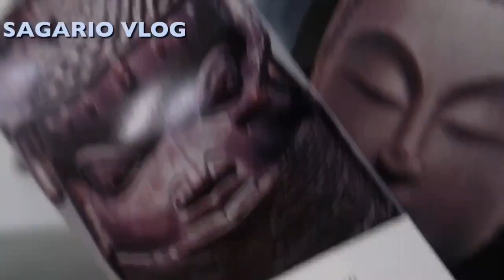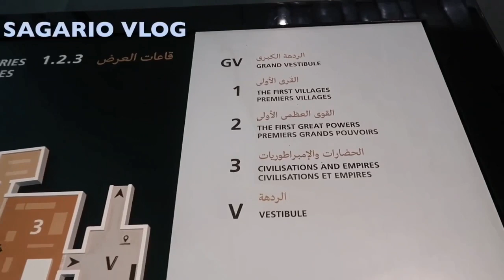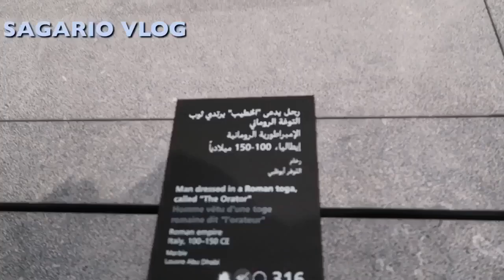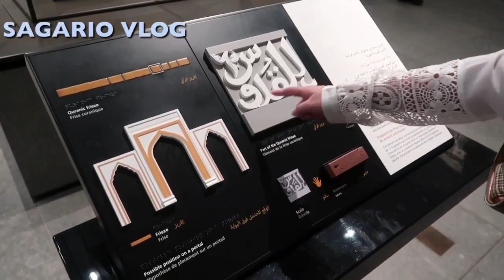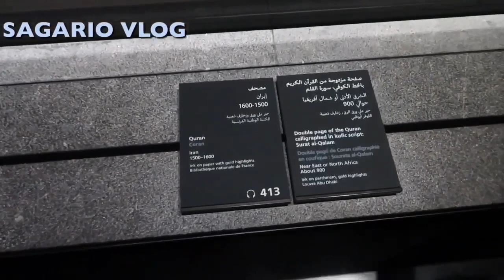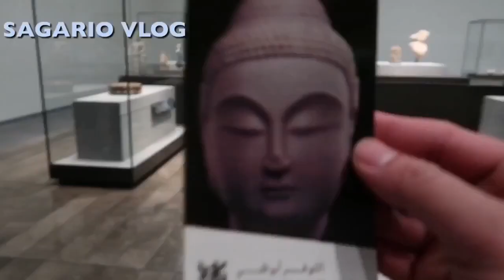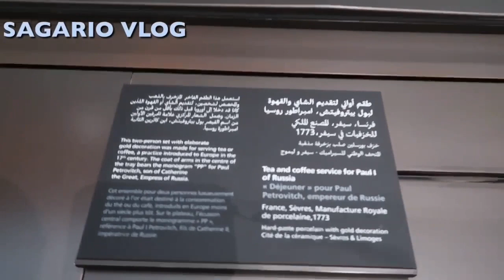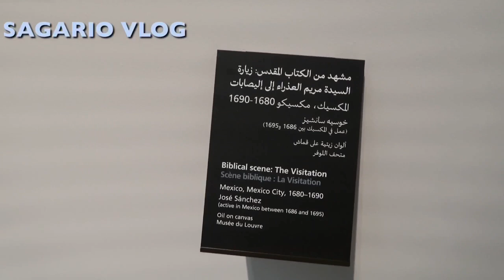Subrang Ganda Loob ng Louvre Museum with Charlene De Castro | SAGARIO VLOG | UAE